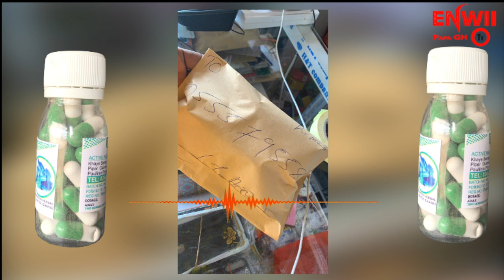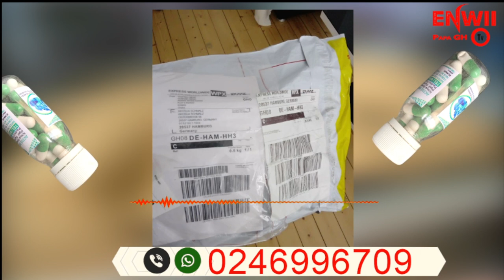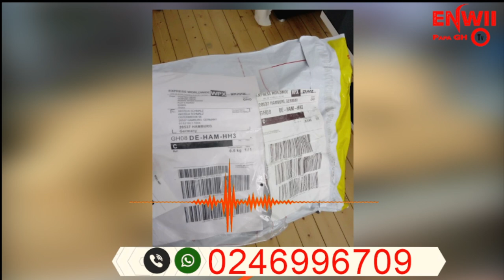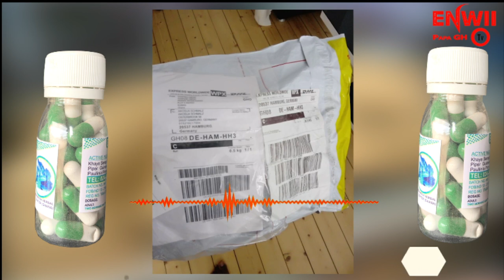ENWII HO NKOMO KORTE BORTO HO NKOMO .